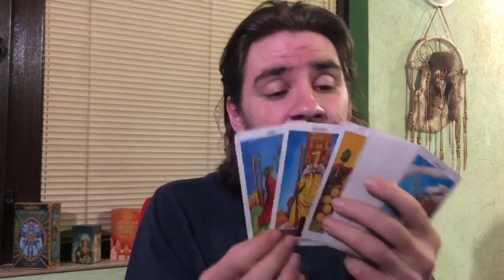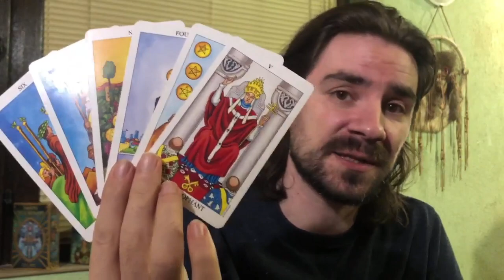TAURUS THEY VALUE YOU! THEY ARE ALL GOING TO WANT UR ATTENTION! MAY 25- 31 2020 Tarot Reading